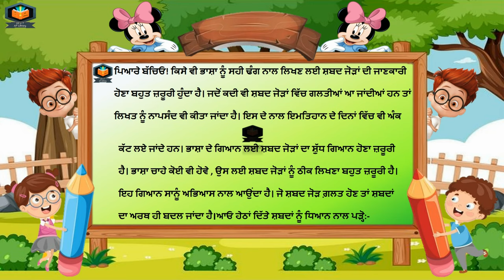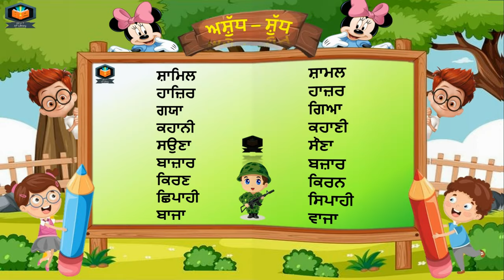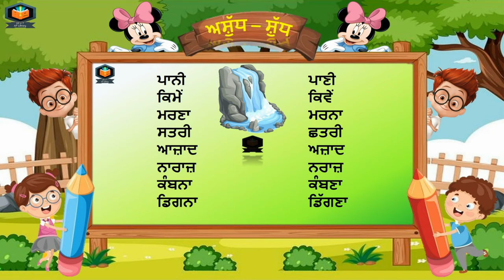ਸ਼ਬਦ-ਜੋੜ | ਅਸ਼ੁੱਧ – ਸ਼ੁੱਧ | ਪੰਜਾਬੀ ਵਿਆਕਰਨ | Shabad Jod in Punjabi | Punjabi Grammar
ਸ਼ਬਦ-ਜੋੜ | ਅਸ਼ੁੱਧ – ਸ਼ੁੱਧ | ਪੰਜਾਬੀ ਵਿਆਕਰਨ | Shabad Jod in Punjabi | Punjabi Grammar | Ashudh-Shudh in Punjabi